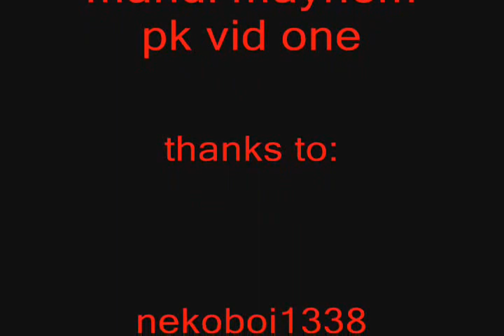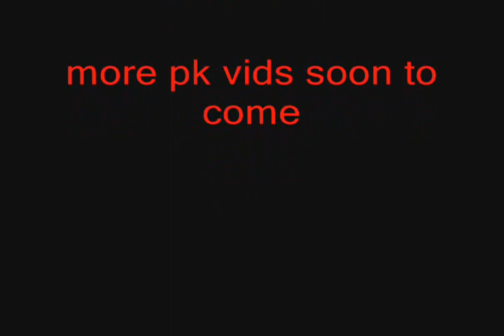mandi mayhem pk 1 2009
my first pk vid
kinda nooby becouse im a tank so no mega fast kos